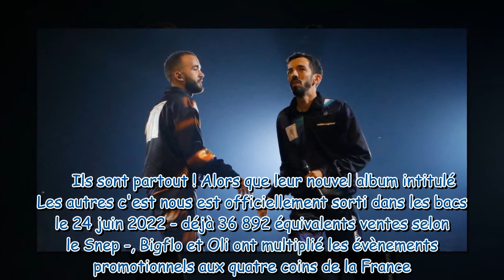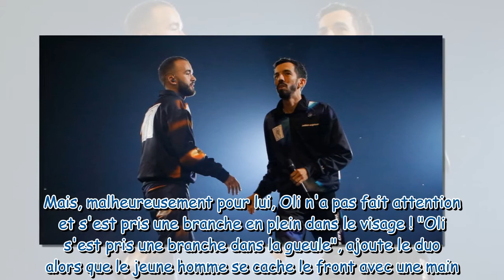Bigflo et Oli : Une vidéo tourne mal, un des frères termine le visage amoché !